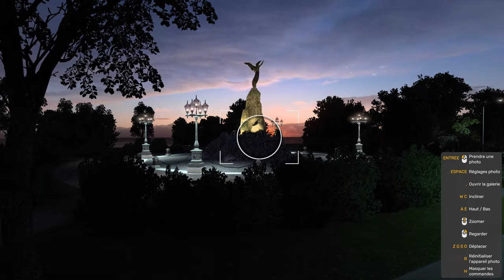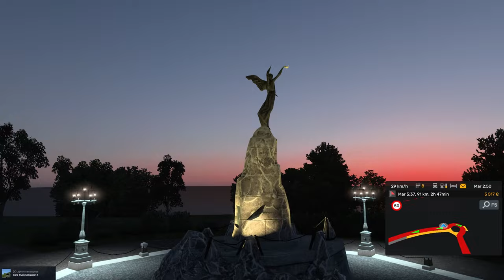1.50 - Euro Truck Simulator 2 : J'arrive en Finlande ! #02